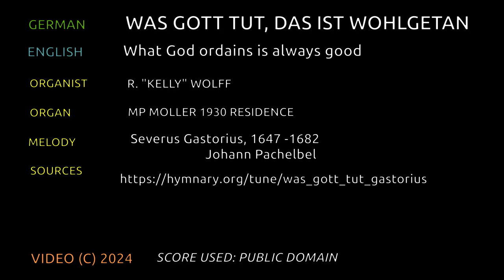Hymn; "Was Gott tut, das ist wohlgetan" with pedals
UPDATE Oct 9th, 2023
As youtube has now made it so I/we are forced to sit through a string of repetitive, irrelevent, multiple ads even on short videos, I decided to turn the majority of my almost 1,000 videos to "PRIVATE" and other than an occasional new video,  I probably won't be uploading many videos to this platform after this unless they make changes.
As Facebook allows video uploads and I don't get ads there, I will be uploading videos

RESOURCES USED
Titles prefixed with;

"UL"   are from the Unser Liederbuch: die schönsten Lieder für Schule, Sonntagsschule und Familie 1893

"SE" are from the 1896  Sonntagschulbuch für Evangelisch-Lutherische Gemeinden

"SSS" are from the Svensk Söntagsskol sangbok, 1929

"CH" are from "The children's hymnal with tunes", 1875

"LK" are out of the Swedish 1986 hymnal "Lilla Koralboken"
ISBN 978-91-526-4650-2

"DL" are out of the German hymn book;  Deutsches Liederbuch: Sammlung von Chorälen und Liedern für Schule und Haus, 1895

"CF" are out of the Welsh hymn book "Caneuon Ffydd

"EG" are out of the German organ book set l&ll "Evangelischen Gesangbuch"
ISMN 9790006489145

"GSS" are from the 1866 German hymn book "Gesange fur Sonntag-Schulen" (Song book for Sunday School)

"JKS" are from  the 1936 Slovak hymn book  "Jednotny Katholicky Spevnik"  ( "Uniform Catholic songbook" ) by Spolok Vojtecha

"SZVU" are out of the Hungarian hymn book  (Szent vagy, uram!) ISBN# 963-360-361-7 Harmat Artur & Sik Sandor, Budapest

"EE"  are from the hymn book Eneklo Egyhaz, purchased from a bookstore in Budapest Hungary Oct/2020

"SKS" are from the 1918 hymn book "Slovensky Kalvinsky Spevnik"

As of Oct 1st,  2022; Panasonic DMC-FZ300 camera  coupled with a  Saramonic PAX1 mixer and two Shure SM137 condensor mics.

Swell:
8' Stopped Diapason
8' Violin Diapason
4' Flute Triangulare (From 1957 Moller, Opus 9122 Carlisle PA) Extended to 8' with St Diapason 1-12 from Moller Opus 6447 of 1932
8' Salicional from Moller Opus 6447 of 1932
8' Vox Celeste (from tenor c)
8' Open Diapason 1-61, (from Moller Opus 6447 of 1932 Fort Dodge IA, winded by it's original Kinetic blower)
8' Trumpet (1969 Reuter Opus 1659)
4' Flute traverso  derived from an 8' St Diapason (from Moller Opus 6447 of 1932 Fort Dodge IA, winded by it's original Kinetic blower)

Great:
8' Open Diapason
8' Doppleflute (Uses Melodia bass 1-12) (from 1927 Kilgen)
8' Melodia
4' Principal, of unknown make, spotted metal
8' Dulciana  (from Moller Opus 6447 of 1932)
Deagan chimes- 20 tubes, from Moller Opus 6447 of 1932, plays on; A22- E41

Pedal:
16' Bourdon 44 pipes (#1 scale from 1934 Reuter)

Slide shows of the organ rebuild from Dec 2015 to Around Sept 2016